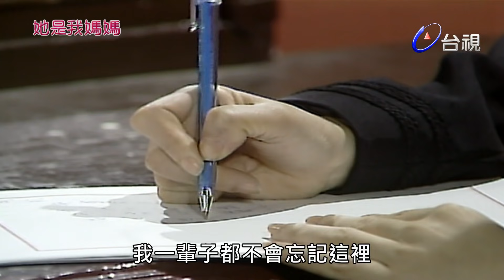她是我媽媽 第 10 集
富家女林秀琴下嫁富豪之子陳俊昇，杜阿旺跑了老婆，獨自帶三個小孩為生活打拚，俊昇另結新歡並欲害死秀琴獲得保險金。秀琴日日與丈夫口角，終日藉酒澆愁，卻在一次喝醉後出車禍，落入海中，並失去記憶。秀琴被阿旺救起，阿旺猶記得秀琴這位大小姐的壞脾氣，為了捉弄一下秀琴，竟自稱為秀琴的老公。陰錯陽差下．秀琴與阿旺相戀了，三個小孩也把她當成了媽媽，好景不常，秀琴恢復記憶後，被迫回到原來的家中，但她日夜思念阿旺與三個小孩，最後她鼓起勇氣，解決自身的問題，回到阿旺懷抱成了真的〝媽媽〞。

演員：陳博正 周思潔 蔡岳勳 江艾玲 胡馨 游肯德 俞峻峰 莊麗 楊少文 江姵陵